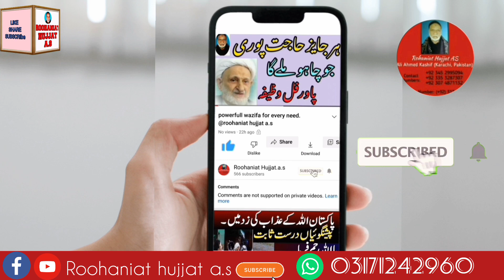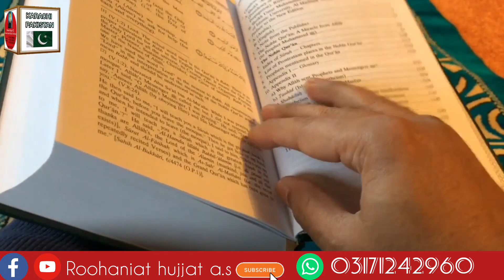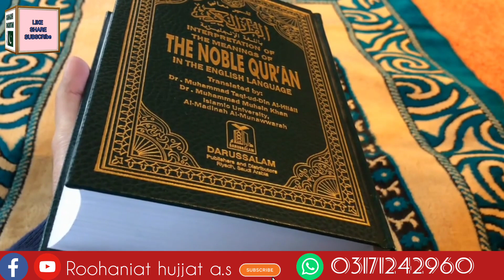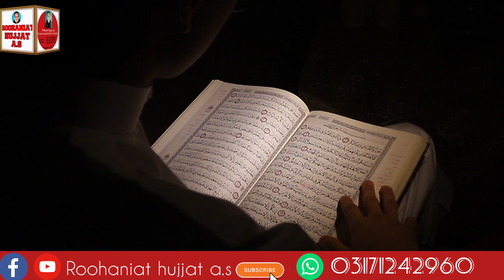momin jinnat ka ebadat ka trika || roohaniat hujjat a.s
Here is educated about momin jinnat how they pray how they recite.what they recite.
momin jinnat ka ebadat ka tarika wo kia parhte hn kese parhte hn.

How jinnat pray prayer.?
What they recite?
What is recitation which recite?